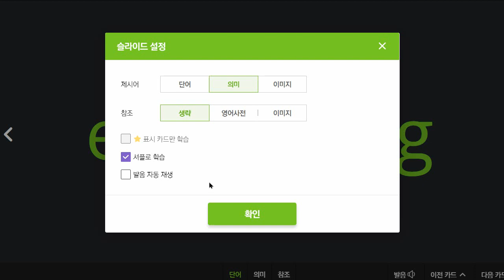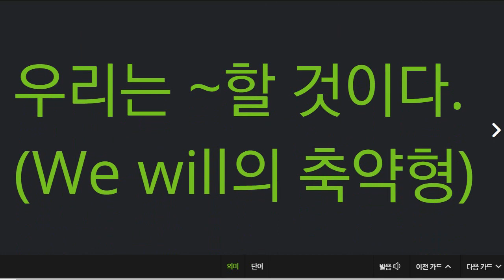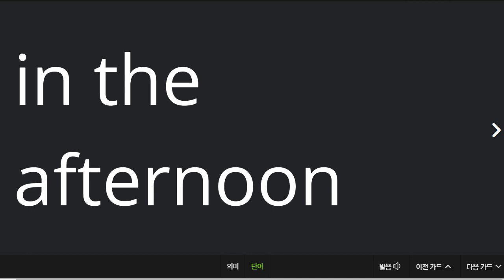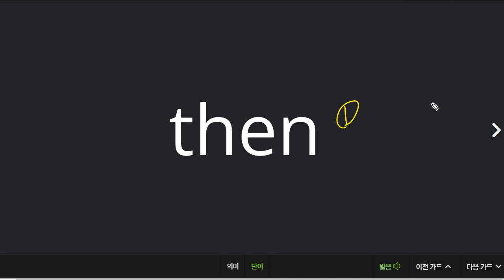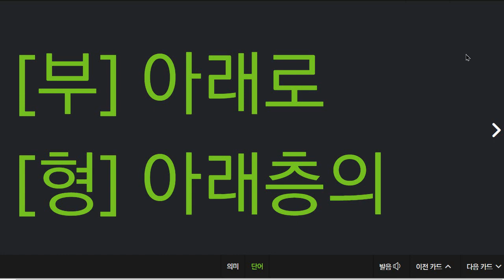박채연 2022 01 19 단어 말하기 성취도 90